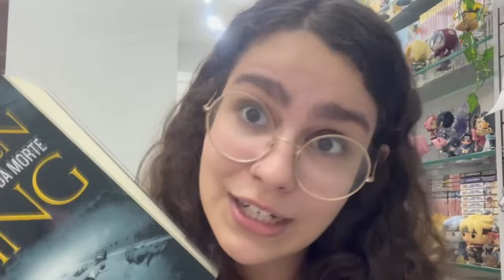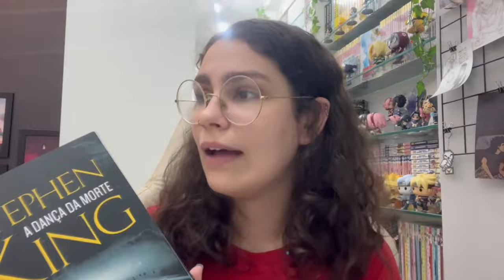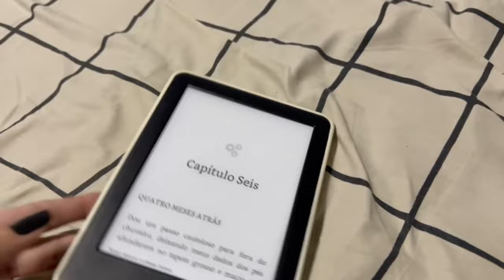o início de uma nova série de vlogs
Olá, gente! Tudo bom?

Finalmente consegui editar esse vídeo! Fazia quatro meses que estava tentando baixar esse vlog pelo icloud, ele não aparecia para mim e eu não sabia o que fazer, mas deu certo e eu já editei no mesmo dia. Terça sai o próximo e estaremos atualizados no canal.

Caso você seja iluminado por um surto de amor e queira me enviar um mimo, fica a seguir os links das minhas wishlists.

Compre livros, HQs, mangás ou qualquer outro produto na Amazon, Submarino, Americanas ou Shoptime com meu link e ajude o canal a crescer!

Procurando desconto nas suas compras ou cashback para aproveitar ao máximo as promoções? Vou listar aqui alguns aplicativos / sites que eu recomendo!

▶ Para ganhar R$20,00 de desconto no pagamento de qualquer boleto utilizem o "YAH74D" do Pic Pay (válido apenas para a primeira compra).
▶ Para ganhar R$ 5,00 de cashback, cadastre-se e utilize o aplicativo do Meliuz para fazer compras em milhares de sites
▶ Para ganhar R$ 10,00 de cashback, cadastre-se e utilize o aplicativo do AME utilizando o código "SEXQZ" (válido apenas para a primeira compra no aplicativo).
▶ Para ganhar dinheiro assistindo vídeos e transferir essa quantia para sua conta em qualquer banco, baixem o aplicativo Kwai e utilizem o seguinte código "Kwai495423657", depois disso basta acessar o aplicativo por 10 dias consecutivos e assistir 3 minutos de vídeos, após isso você poderá receber até R$ 60,00 para cada amigo que se cadastrar com seu código.
▶ O Tik Tok tem a mesma ferramenta de bônus do Kwai, então, caso ainda não tenha conta lá, basta baixar o aplicativo, colocar o código "J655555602", acessar 10 dias consecutivos e espalhar seu código para todos os amigos.
▶ Para ganhar R$ 5,00 de cashback você também pode utilizar o aplicativo ou site do Cuponomia, basta se cadastrar com o link a seguir, utilizar o aplicativo para fazer compras em qualquer site e ao completar R$ 50,00 gastos, você recebe R$ 5,00 de volta
▶ Para ganhar R$ 5,00 de cashback você também pode utilizar o aplicativo ou site do Cuponeria, basta se cadastrar com o link a seguir, utilizar o aplicativo para fazer compras em qualquer site e ao completar R$ 200,00 gastos, você recebe R$ 5,00 de volta

Lembrando que utilizando meus códigos ou links, eu também recebo comissão, então muito obrigada pelo apoio!